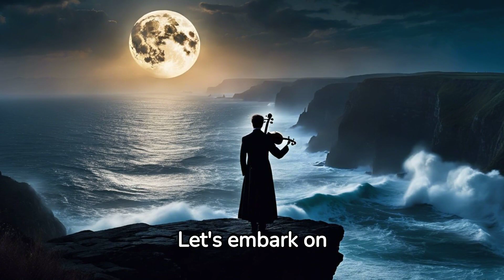Hauser game of thrones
Il nostro canale è la tua fonte principale per le ultime notizie, commenti politici e gli eventi più importanti legati all'Italia. Mettiamo l'Italia al centro della scena, offrendoti aggiornamenti quotidiani, analisi approfondite e una copertura completa di ciò che accade nel nostro Paese.
Siamo qui per tenerti informato, ispirato e coinvolto nel dibattito sulla politica e sulla società italiana. Registrati subito per essere sempre in prima fila sulle ultime novità e sui momenti cruciali della nostra Nazione in '500L68'